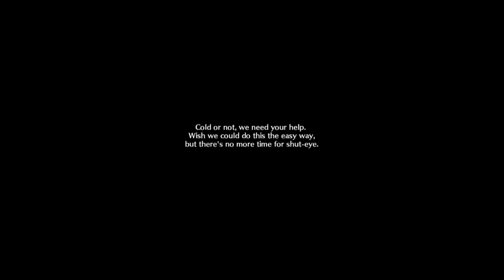Demon Tribe - Universal - HD Gameplay Trailer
Demon Tribe by SEGA CORPORATION

SEGA'S EPIC BATTLE ARENA CCG

Destroy the demon invasion threatening the world in SEGA's epic free-to-play battle game.

Rival tribes compete for glory. And all is not what it seems.

Demon Tribe thrusts you into an intense real-time blend of MOBA, Card Collection and RPG gaming.

Build a powerful team of fighters by capturing demons and fusing them into the ultimate power: magic that transforms you and your tribe into the very demons you must vanquish.

BECOME A WARRIOR OF THE DEMON TRIBE
- Play as any number of unique, individualized fighters
- 250+ unique demons to capture and collect
- Fuse demons and unleash their powers in battle
- Master melee and range weapons; use alchemy to create and strengthen weapons
- Manage the battle for a secret base and send fighters on missions to acquire new technology and resources

INTENSE REAL-TIME MULTI-PLAYER BATTLES
- Co-op and competitive MOBA-style battles
- Up to six players in 3v3 synchronous battles
- In-depth player and clan ranking and reward system
- Includes single player missions to hone skills, capture demons, new weapons and technology

JOURNEY INTO A MASSIVE DARK FANTASY SCI-FI WORLD
- Created by SEGA legend, Masayoshi Kikuchi, producer and director of the Panzer Dragoon series, the Yakuza series and Jet Grind Radio
- 1.1gigabytes of gaming and graphics; 41MB initial download
- Features 3D rendered world and character art, animated cut scenes and full score

PLEASE NOTE: Demon Tribe is completely free to play, however some game items can also be purchased for real money. If you do not want to use this feature, please disable in-app purchases in your device's settings.